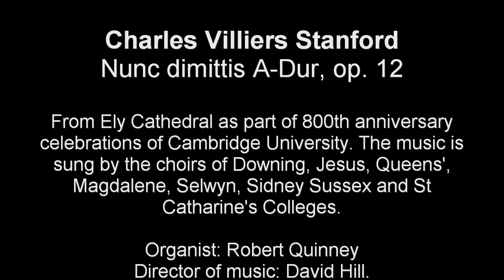Evensong - Nunc Dimitis - Charles Villiers Stanford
From Ely Cathedral as part of 800th anniversary celebrations of Cambridge University. The music is sung by the choirs of Downing, Jesus, Queens', Magdalene, Selwyn, Sidney Sussex and St Catharine's Colleges.

Organist: Robert Quinney
Director of music: David Hill.